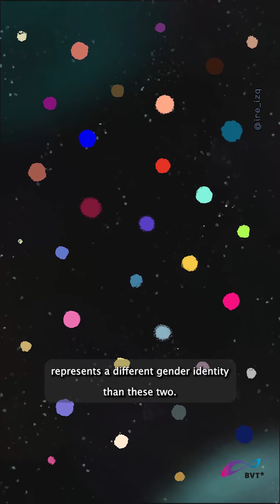Explanatory BVT* short video "What is Nonbinary?"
Today we present the fourth video from our explanatory BVT* short video series. Our goal is to publish two videos each year in cooperation with trans and nonbinary artists in various languages, covering a variety of trans topics.

This fourth video concerns the question: „What is nonbinary?“
© Bundesverband Trans* e.V. 2022
Video concept and creation: Irene Izquierdo / insta: @ire_izq
Voice: Joey Steffens / insta: @joey.liza
This video is available in five languages: German, Turkish, Arabic, English, and German sign lan-guage.